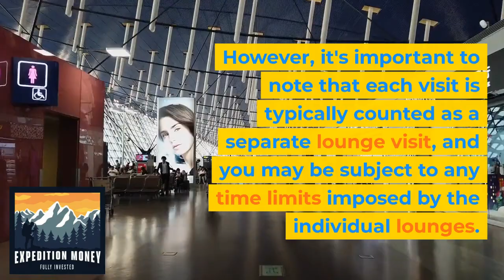Can I Use Lounge Access Twice In A Day?